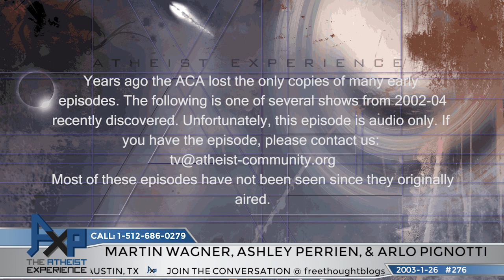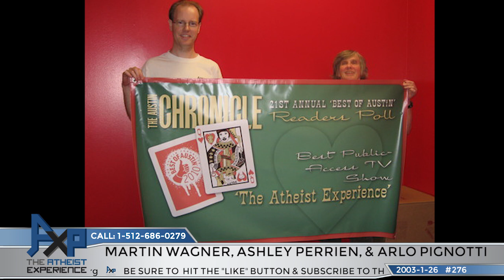The Atheist Experience 276 with Martin Wagner and Ashley Perrien | Vintage 2003 "Lost" Episode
The Atheist Experience 276 for January 26, 2003 with Martin Wagner, Ashley Perrien, and guest Arlo Pignotti.
No video.

SHOW TIMESTAMPS
Audio only.
00:00 - Intro & Announcements - Martin Wagner
04:06 - Perrien, Wagner & Pignotti Have Fun Discussing Current News Articles
32:30 - Arlo Pignotti Presents His Holy Paraphernalia Items
57:20 - Russell Glasser - God Hates Wimps And Weenies, Atheists And Sports
59:59 - Gary - Does The Show Ever Focus On The Atheist Experience
1:05:46 - Martin Wagner On Arlo Pignotti’s Holy Credit Cards
1:06:46 - Trake - God In Schools (bad phone connection)
1:10:23 - Darby - Has A Jesus Action Figure
1:15:45 - William - Asks About Views On Other Religions, Is Atheism A Religion
1:22:46 - Cliff - Man Exposed To HIV Asks What Happens When You Die
1:28:14 - Outro

 NOTES